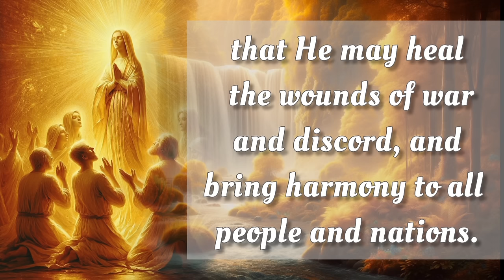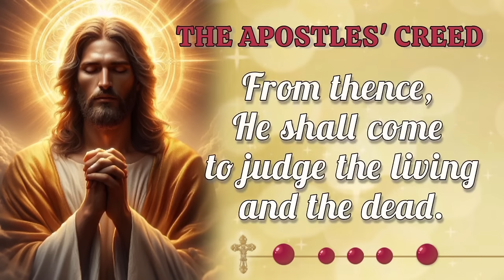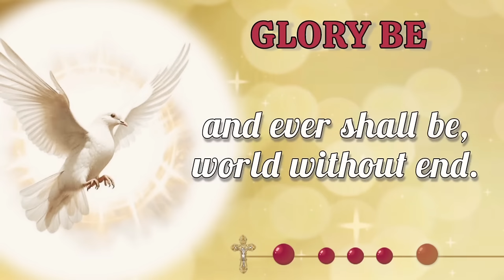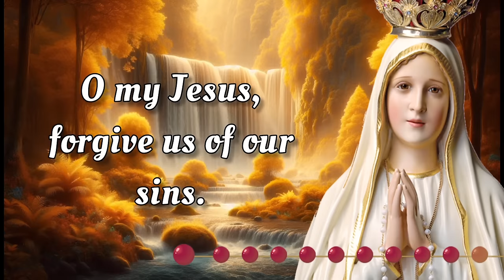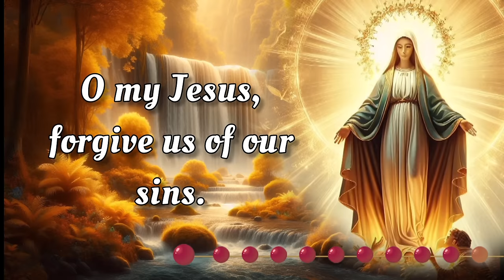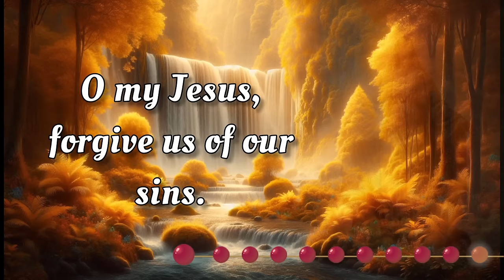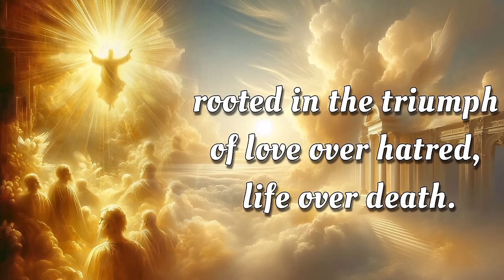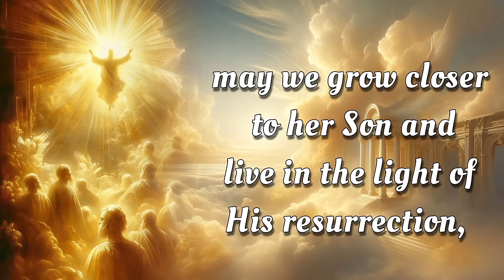HOLY ROSARY 👑 Wednesday October 2, 2024 👑 Glorious Mysteries 👑 Today's Rosary🌹